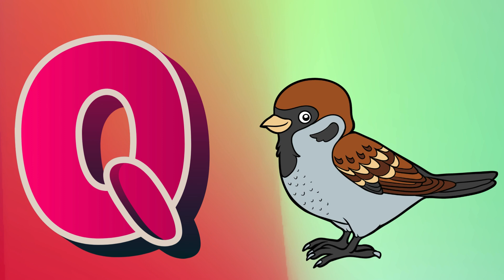Abc Song | Abc Phonics Song | Phonics Song For Toddlers | Alphabet Song For Kids | Nursery Rhymes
From Kids Education Learn Tv

Kids Education Learn Tv